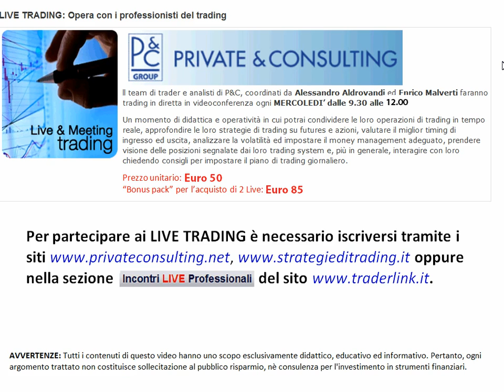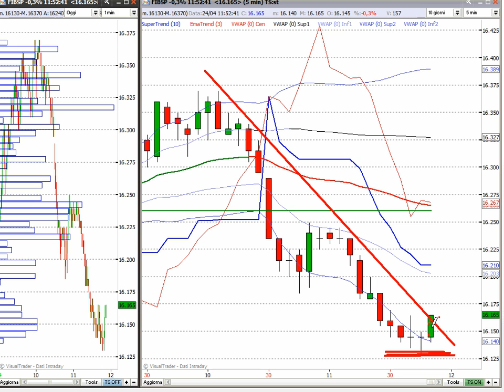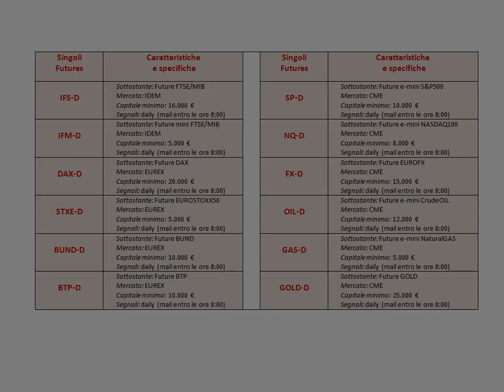LIVE TRADING del 24/4/2013 - Alessandro Aldrovandi